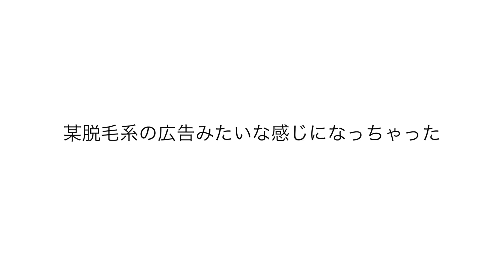全て話します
使用音源：
【魔王魂公式】シャイニングスター